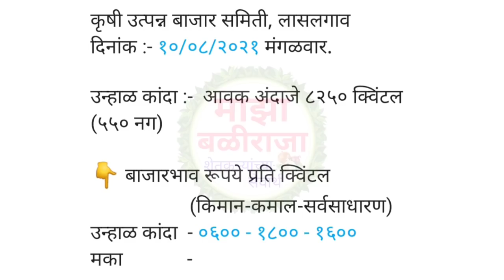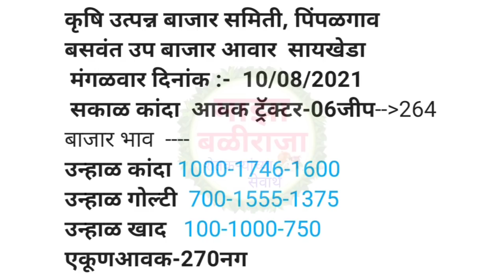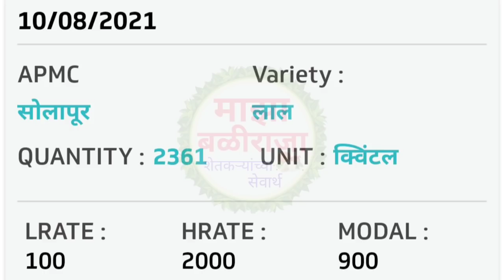पिंपळगाव,सह नाशिक जिल्ह्यातील कांदा भाव,कांदा बाजार भाव,pimpalgaon,kanda bajar bhav,kanda bhav today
1) माझा बळीराजा
2) maza baliraja
3) कांदा बाजार भाव
4) kanda bajar bhav
5) kanda bhav today
6) प्याज का भाव आज का
7) onion
8) onion bhav today
9) kanda market today rate
10) pyaj bhav today
11) pyaj bhav aaj ka
12) onion rate
13) onion market reat
14) Kanda market
15) Kanda bajar
16) Kanda bhav
17) bajar bhav today
18) ajachaKanda bhav
19) market bhav today
20) onion rate today
21) Kanda market bhav
22) kanda bhav today nashik
23) ajacha Kanda bajar bhav
24) today's rate of onion
25) kanda bajar bhav today
26) live kanda bazar bhav
27) aajche kandyache bhav
28) kanda bajar bhav today live
29) kanda bajar bhav aajcha,
30) कांदा बाजार भाव आजचा
31) कांदा बाजार भाव आजचे
32) प्याज
33) प्याज भाव पिंपळगाव
34) प्याज बाजार भाव
35) प्याज मंडी भाव आज का
36) नासिक मंडी प्याज भाव आज का
37) कांदा
38) आजचा कांदा
39) कांदा भाव
40) कांदा बाजार भाव आज
41) आजचे बाजारभाव
42) आजचे कांदा बाजार भाव
43) बाजार भाव आजचे
44) आजचे कांद्याचे बाजार भाव सांगा
45) महाराष्ट्रातील मुख्य बाजार समितीचे कांदा भाव
46) नाशिक जिल्ह्यातील आजचे कांदा बाजार भाव